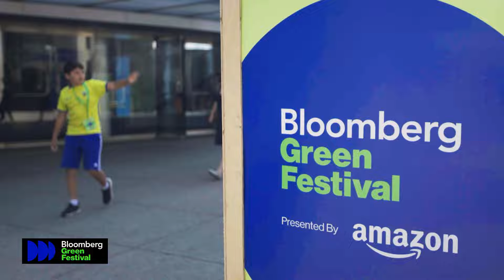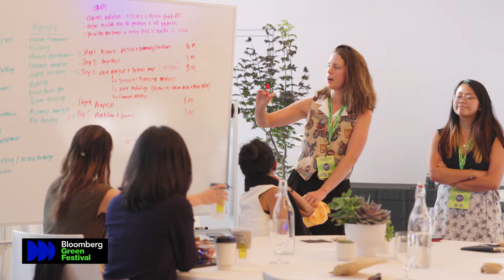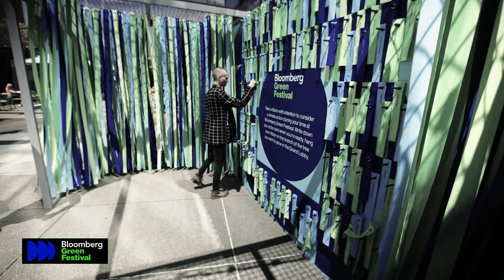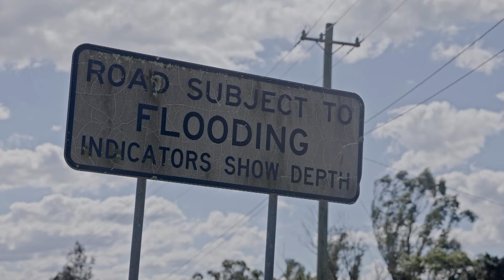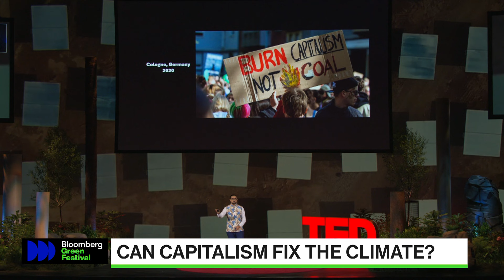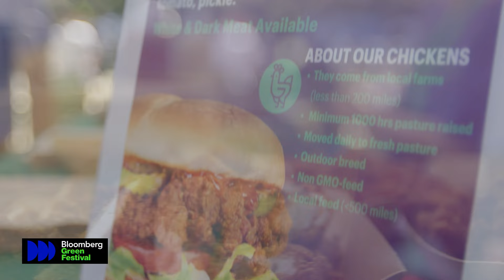Bloomberg Green Festival (Best of)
The Bloomberg Green Festival in Seattle is a global collaboration between innovators, policymakers, entrepreneurs, artists, activists, musicians and more, to explore new solutions spanning the entire climate spectrum. This special Bloomberg program highlights the event's biggest interviews and news makers.